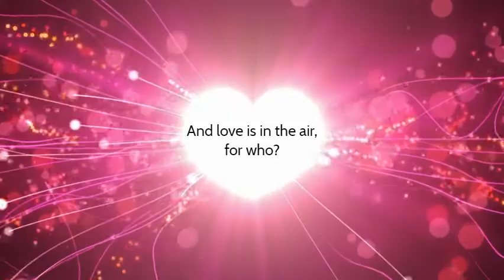The Tempest Part 1 - trailer - Linda's Circus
This is the trailer for the Tempest part 1 show happening at Linda's globe Theatre in Minecraft.